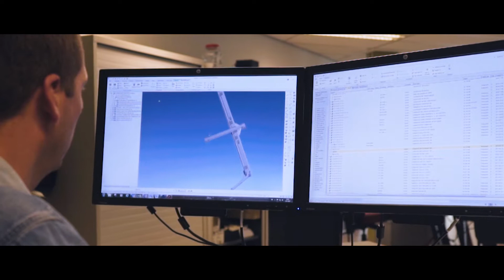Corporate video JOZ: Home of the clean stable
Behind the scenes at JOZ, Home of the clean stable.

JOZ develops and supplies hi-quality technological products for every stable. With our mobile stable robots and mechanical products we want to belong to the Top 3 of the leading market suppliers. We know the stable perfectly. We are constantly innovating. Our smart solutions can be applied worldwide and because they are capable of communicating with everything and everyone so the care is taken over from the user.

Both cattle farmer and animal are central to us. Our solutions and services for the stable maintain a natural environment for the animal and improve the cattle farmer’s efficiency.